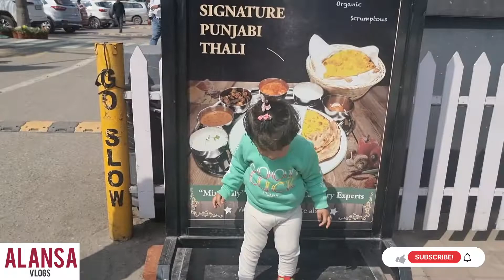Har Ki paudi haridwar darshan || Anaira first trip haridwar Ganga ma darshan || bhagwat katha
Shivratri par Har ki paudi k darshan Ganga snan, Kitna rush hota hai shivratri par

Shrimad bhagwat katha haridwar darshan

I'm on Instagram as @alansavlogs. Install the app to follow my photos and videos.